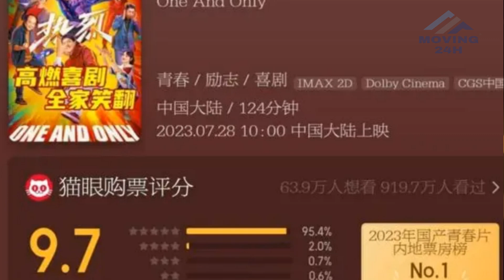【MOVING 24h08月09日】国产穷人不能委屈！《热烈》票房不如预期，剧情老套还是另有原因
国产穷人不能委屈！《热烈》票房不如预期，剧情老套还是另有原因